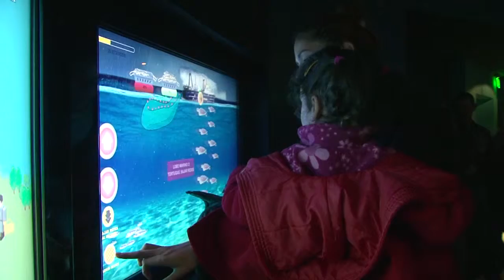Fundación Temaikèn - Lola Cordero y Juan Ignacio Chela en el CEA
En Temaikèn creamos un nuevo espacio con increíbles juegos interactivos y un espectacular submarino virtual, donde vas a poder sumergirte en los misterios de las profundidades del océano.